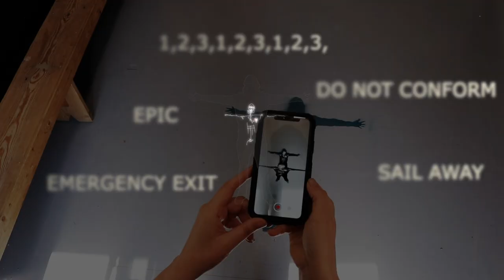PIGSY's Lost in Thought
PIGSY's "Lost in Thought" Art Exhibition
Ranelagh Arts Gallery, 21st April - 5th May 2023
In Dublin, Ireland

Video produced by Shoeless Foot Productions

This art exhibition brings together recently created works by Irish artist PIGSY and is themed around a small space with a big impression, with PIGSY describing it as "Big Ideas in a Small Space".
The series of artwork invites the viewer into the manic chaotic workings of Dublin based artist PIGSY, by vacillating between influences such as Jean-Michel Basquiat’s street poetry, Cy Twombly's high-art graffiti and the naivety of Purvis Young's work. The playful multi-layered, deep thinking artistic storytelling expressionist style of PIGSY, that has garnered acclaim over the past decade, is fully explored in this exhibition, while unapologetically blurring the lines between outsider, street art, punk poetry and expressionist art. With an exhibition layout that is contrary to most conventional art gallery layouts, PIGSY says that his "intent for this show is to prove to myself that the creation of the work is the most important thing. In making the art comes peace, and how the work is shown is secondary". It is for this reason that the art in this show is displayed in an unstructured and space encompassing layout.

Additionally as part of "Lost in Thought", PIGSY invites the viewer to interact with, and fully investigate his energetic, spontaneous, and fast-paced creative process through augmented reality. Embedded within each artwork are subliminal messages and extracted 3D layers of art that viewers can access through the use of the Artivive app on their mobile device.  "This is my first time using this exciting new technology" explains PIGSY and "the technology facilitates me in creating new layered dimensions of art by linking my studio painted artworks with additional 3D augmentations. The additional dimensions add to the viewer experience and give new creative possibilities to expand my artistic storytelling that can be unlocked by any smartphone or tablet".

Follow PIGSY on Instagram @pigsyinspace